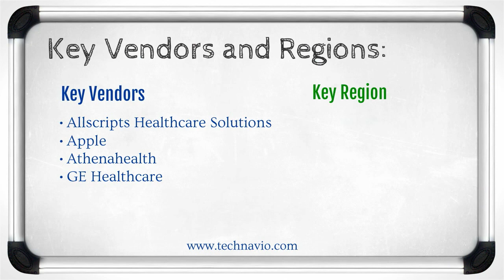Global Connected Health M2M Market 2015-2019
TechNavio's report, Global Connected Health M2M Market 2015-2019, has been prepared based on an in-depth market analysis with inputs from industry experts. It also covers Global connected Health M2M market landscape and its growth prospects in the coming years. The report also includes a discussion of the key vendors operating in this market.